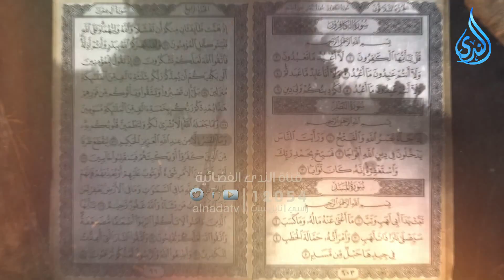مذابح بورما | آيات النصر | الشيخ محمد الخزرجي | ح22